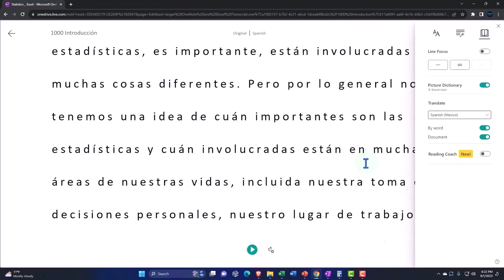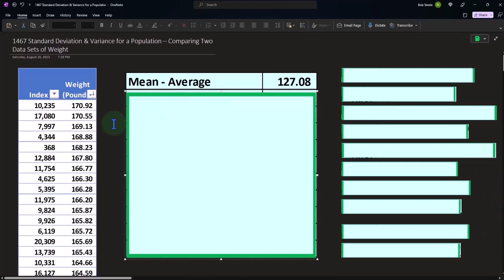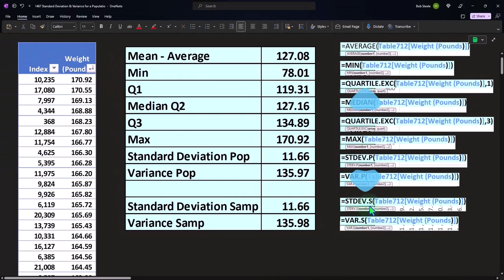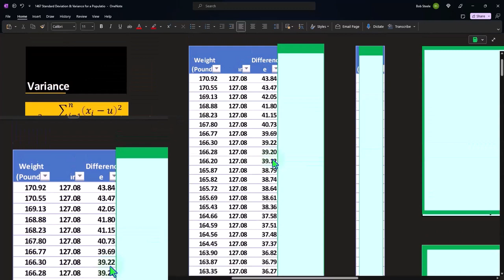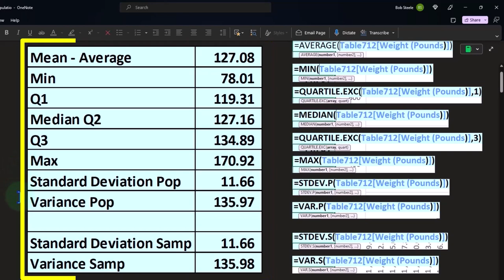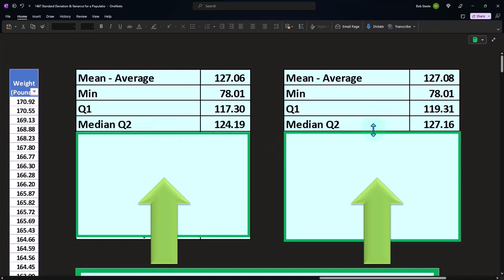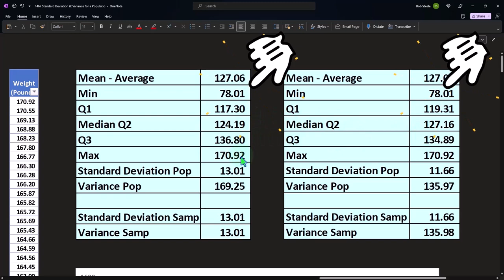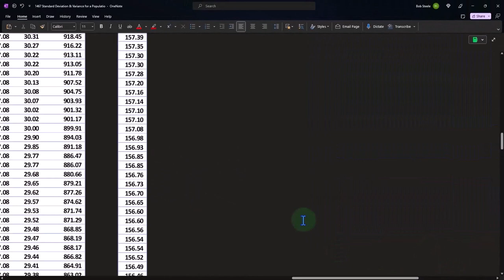Desviación estándar y varianza de una población: comparación de dos conjuntos de datos de peso 1467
Desviación estándar y varianza de una población: comparación de dos conjuntos de datos de peso